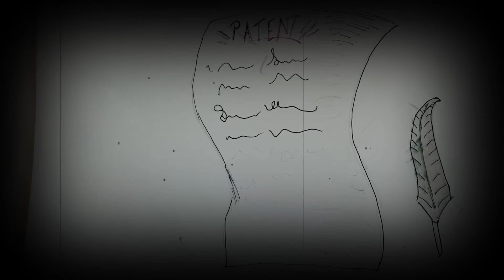Eli Whitney - American Hero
A class project video about American hero, Eli Whitney.